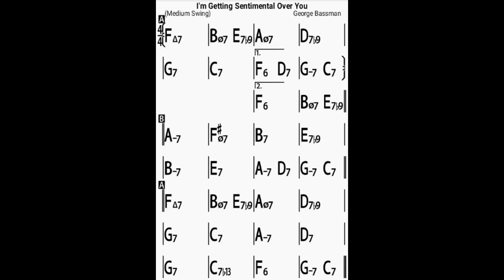I'm Getting Sentimental Over You(no piano)bpm120/backing track